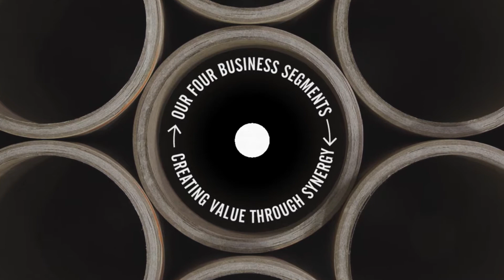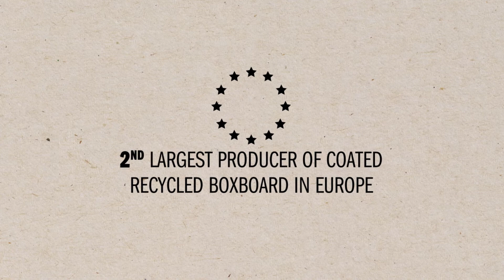Transforming Material. Creating Value.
With a strong and distinctive brand, new value-added green
products, and sound financial results in 2016, we believe that Cascades has benefitted from this strategic approach. We owe our success to the close ties that link every step of our value chain and to the teamwork that drives Cascaders, as it is these elements which allow the organization to propel